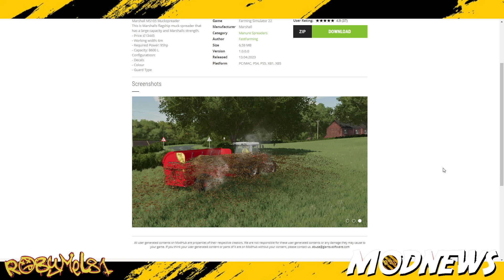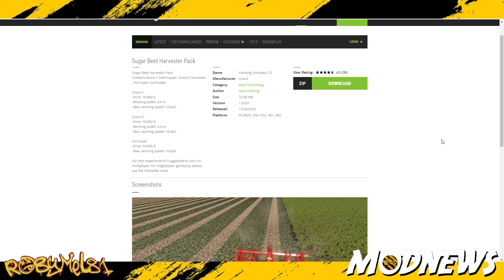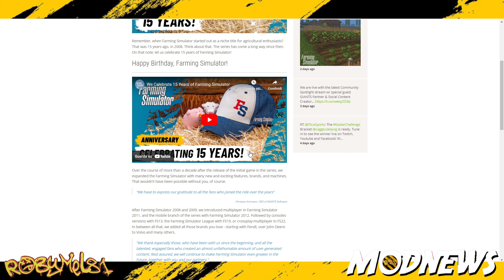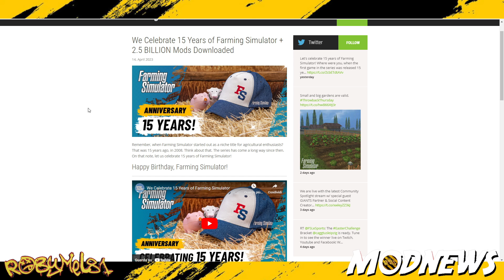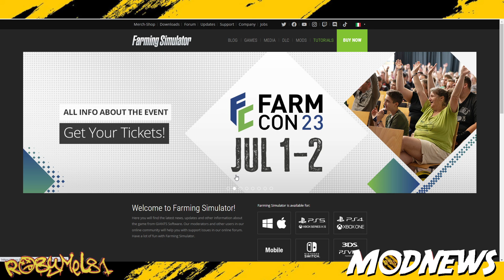Robymel81 ModNews - Notizie del 16 Aprile 2023 - Il Nulla Cosmico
CAPITOLI VIDEO:
0:00  Intro e Info
2:43  Mod Della Settimana
05:00 15 Anni di Farming
06:09 Uno Sguardo al Futuro
07:34 Saluti Finali

PREORDINA :
2️⃣2️⃣ GÖWEIL PACK :

🖥️⌨️ Specifiche del mio Pc:
Processore: Ryzen 9 5900x --
Scheda Madre: Asus Tuf B550Plus Wifi --
Scheda Video: Asus ROG STRIX GTX 1070 8gb --
Alimentatore: Corsair 850W 80+ Gold --
SSD: WD Black 1 tb M2 NVME 4.0 --
Ram: Patriot 32gb 3200Mhz DDR4 --
Case: Empire Gaming Diamond RGB ATX --

🔍 LINK UTILI :
🕹FRUITLAB :

OPPURE
💰  Diventa un supporter del canale con una piccola donazione: